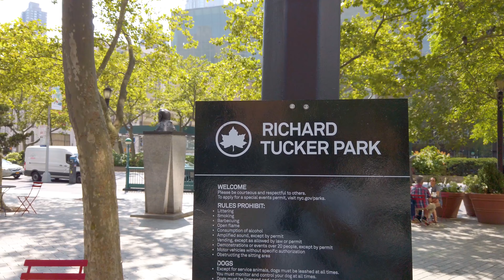NYC 15 min Walking【Lincoln Center】to【American Museum of Natural History】2020 Tour#18 Travel Guide 4K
NYC 15 min Walking